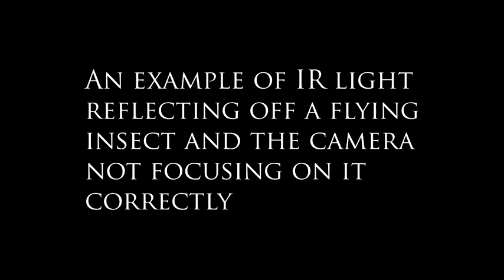I027B01E01 - Blackfriars Priory - Unexplained Mist/Light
This camera was put here after a shadow was seen moving from left to right across the back board.  This camera was placed at 23:06 in the North Range facing the wall opposite the door..  This motion detection camera started recording at 23:19 during a rest period for all the investigators that lasted until the next team entered this room at 23:24